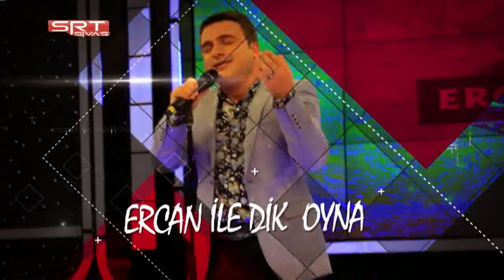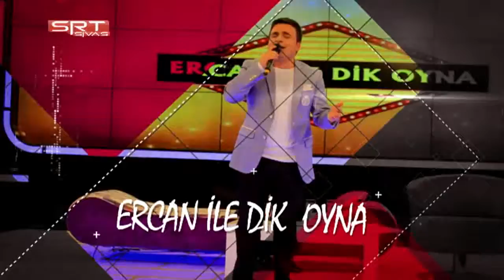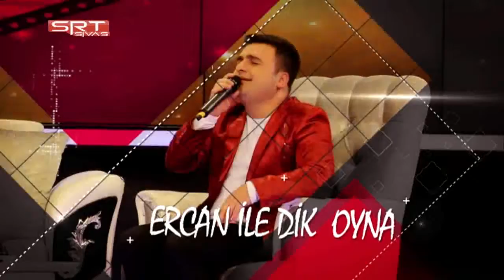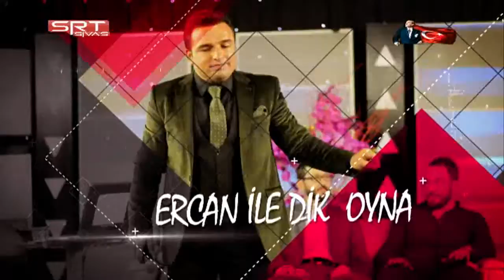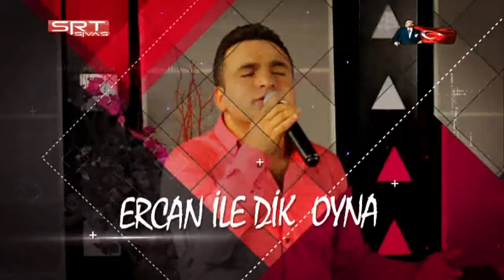23 04 2019 ERCAN İLE DİK OYNA